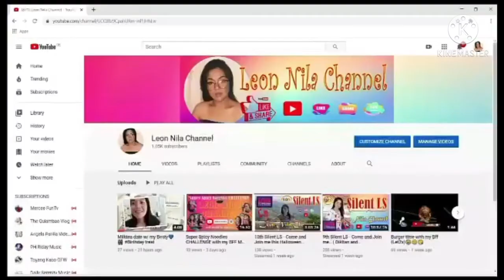EATING BANANA CHALLENGE W/OUT USING MY HANDS CHALLENGE ACCEPTED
Hello guys this video is just for FUn ni YT world and it is a challenge accepted by my YT friends. Now it's my turn to do this BANANA CHALLENGE  to my three sissy koy Michelle Bolledo Vlog, Monique Palma, and Len Bernardo.